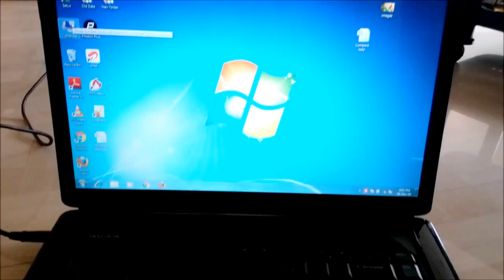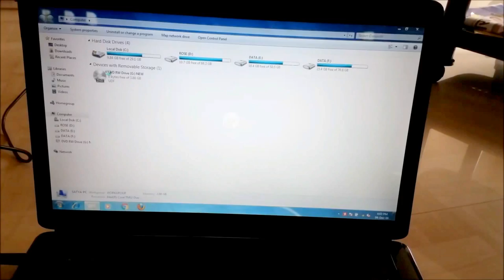how to play CD in Laptop in slow motion | How to open CD in computer | how to run CD in laptop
As per the high demand of viewer I am uploading the same video in slow motion.

In this video you can easily learn that how to play CD in Laptop in slow motion.

Would request you to watch entire video and use pause button to understand every step.

I will upload some more basics of computer in my upcoming videos. Same method may be applicable  on various models and operating systems.

It clearly described here that how to open and run CD/DVD in laptop.

If you need any help with the related topic so kindly write it on comment section. My purpose of making this video to help people, who are beginners.

Warmly welcome to your valuable suggestion.

Keep watching
Keep Learning
Have a great day